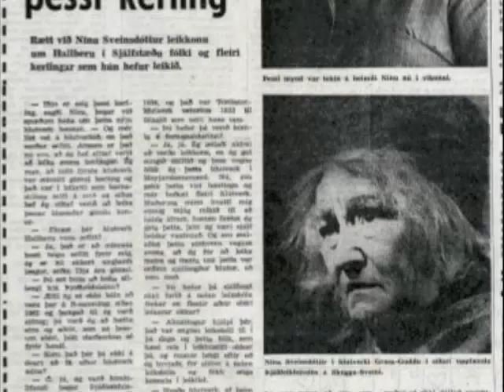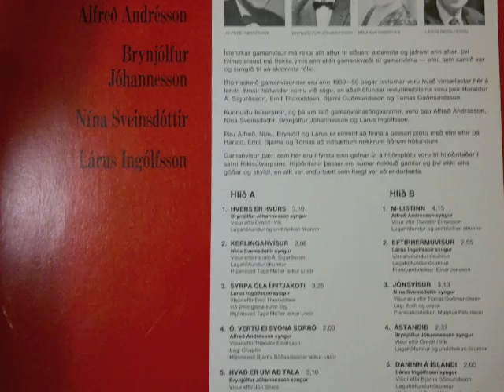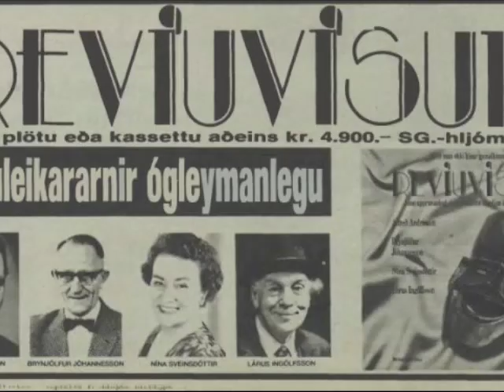Nína Sveins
Nína Sveinsdóttir Leik og revíu söngkona.